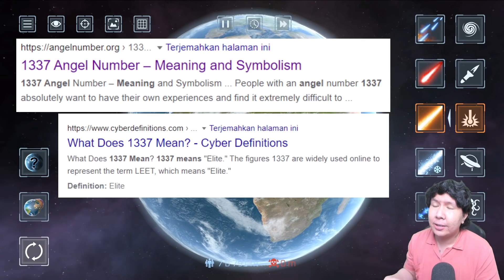SEMUA RAHASIA DI GAME SOLAR SMASH! ANEH JUGA MENGERIKAN!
KITA BONGKAR SEMUA RAHASIA di Game SOLAR SMASH!

Kali ini kita akan bermain Solar Smash, dan disini gw akan mencoba semuaa rahasia yang ada di game solar Smash! Dari bentuk bentuk bumi yang aneh, juga yang mengerikan! Tidak hanya itu saja, banyak sekali rahasia easter egg nya yang tidak kalah menarik di game ini! Penasaran? Yuk kita saksikan bersama!